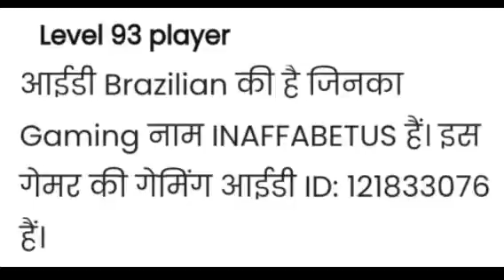Free Fire के 93 Level पर खेलता है ROBOT 😱 | Free Fire कितने🔥 Level का है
free fire unknown fact in hindi
free fire ke facts
free fire ke information
free fire ke amazing facts
free fire ke bare me facts

free fire ke bare me anokhe facts
free fire ke bare me jankari
free fire ke bare me
facts about free fire in hindi
fact about free fire

Hello Guys
Today I tell in this video factroom tv brings top amazing fact about free fire

This Game play is Not my Own

If You are Real Free fire Love